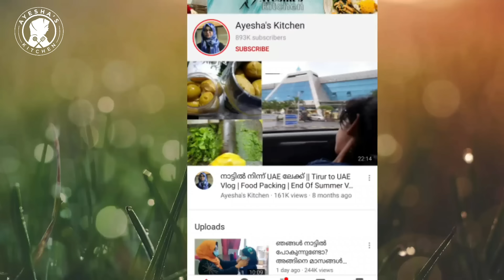Perfect Chicken Alfaham Recipe in Malayalam/പുതിയ അടുപ്പ് ഉണ്ടാക്കലും അൽഫഹം ചുടലും/Ayeshas Kitchen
Vlog /പുതിയ അടുപ്പ് ഉണ്ടാക്കലും Alfaham ചുടലും/ Perfect Chicken Alfaham Recipe in Malayalam / Alfam chicken recipe